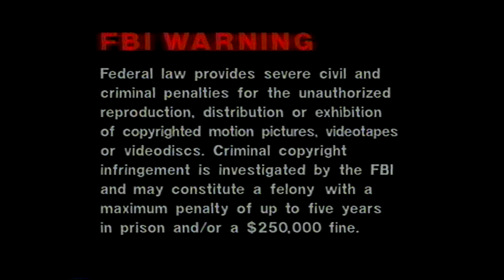FREE VIDEO - Vhs Tracking Logo With Black Background And FBI Warning from VHS for edition purposes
*FREE TO USE, NO CONDITIONS*
real video from vhs
automatic tracking logo with black background